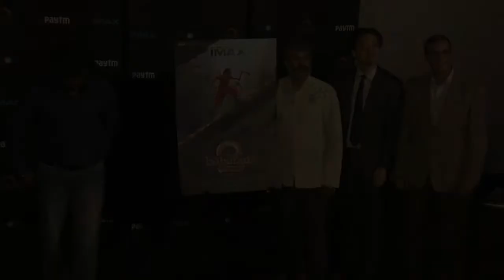Newton trips Bahubali 2 in OSCAR RACE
S.S. Rajamouli is not disappointed that his magnum opus "Baahubali 2: The Conclusion" was not chosen as Indias official entry to the Oscars for the foreign language film category this year. The filmmaker says his aim is to take stories to a wider audience, and making money for the team, instead of winning awards.